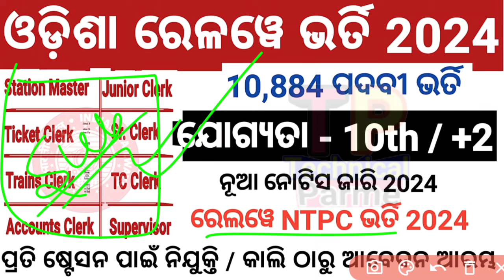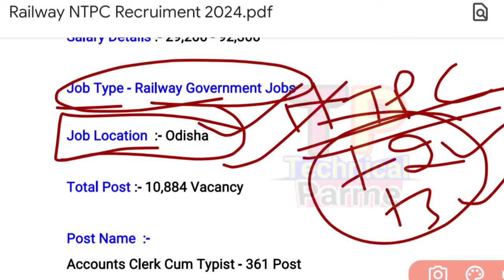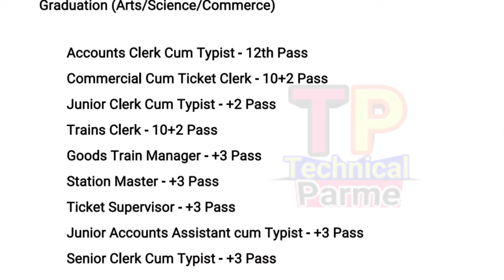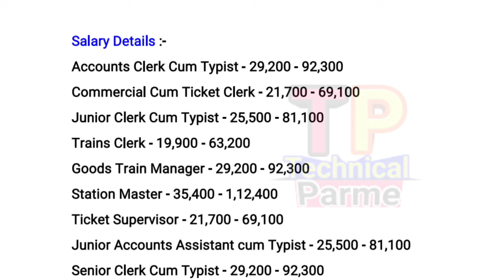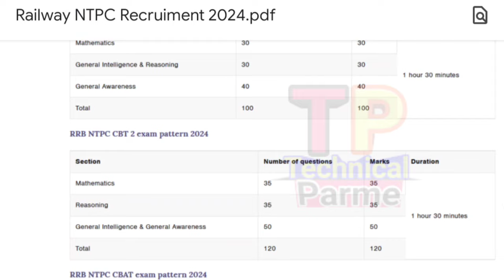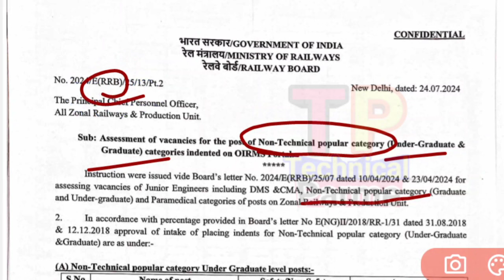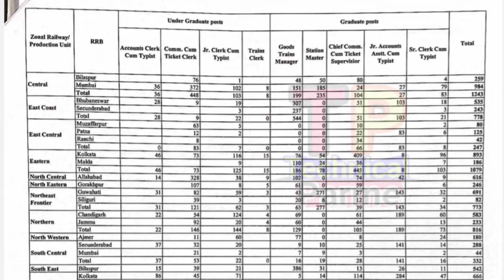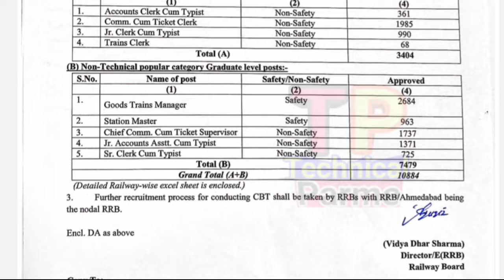Odisha Railway NTPC Recruiment Apply Online/10884 Posts/Railway Jobs Odisha 2024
@ Parme Majhi